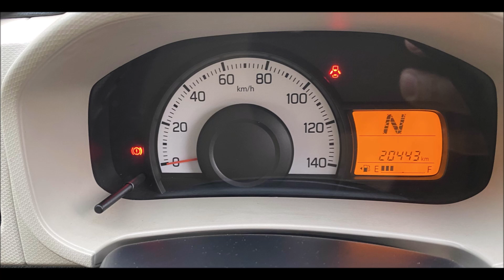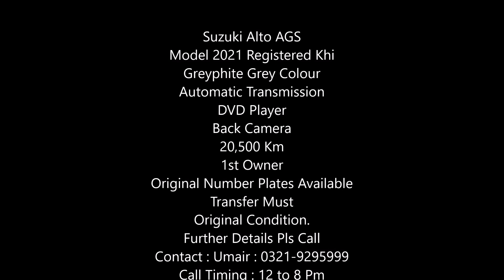Suzuki Alto VXL AGS 2021 | Shadow Motors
Suzuki Alto AGS
Model 2021 Registered Khi
Greyphite Grey Colour
Automatic Transmission
DVD Player
Back Camera
20,500 Km
1st Owner
Original Number Plates Available
Transfer Must
Original Condition.
Further Details Pls Call
Call Timing : 12 to 8 Pm

Available at Shadow Motors..!!

Shadow Motors , Near Islamia College
Opp Dawood Engineering University Karachi